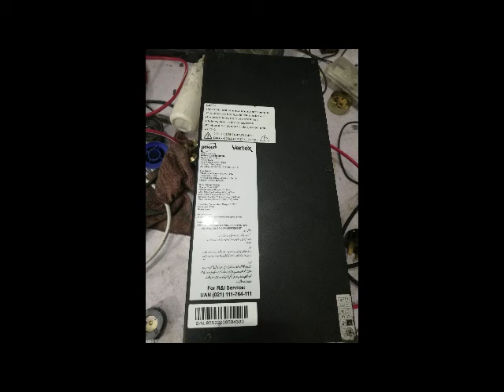Homage Vertex HVS-1214SCC Fault Solution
Homage troubleshooting. I hope this will be the first video on youtube about this fault